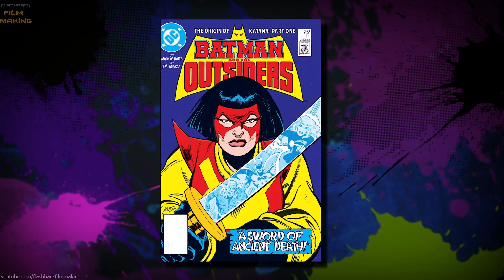Creating Katana 'Suicide Squad' Behind The Scenes [+Subtitles]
Suicide Squad Extended Cut (2016)
Creating Katana

Film discription: A secret government agency recruits some of the most dangerous incarcerated super-villains to form a defensive task force. Their first mission: save the world from the apocalypse.

Cast: Will Smith (Deadshot), Margot Robbie (Harley Quinn), Viola Davis (Amanda Waller), Jared Leto (The Joker), Jay Hernandez (Diablo), Adewale Akinnuoye-Agbaje (Killer Croc), Cara Delevingne (June Moone / Enchantress), Joel Kinnaman (Rick Flag), Karen Fukuhara (Katana), Jai Courtney (Captain Boomerang)...

If you fan 'DC Comics' - welcome! "come together, right now!"